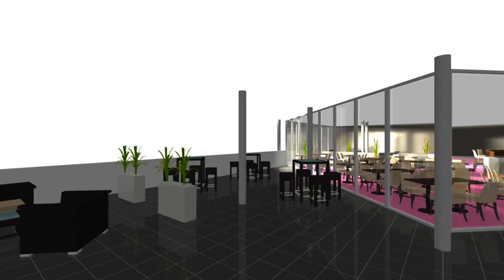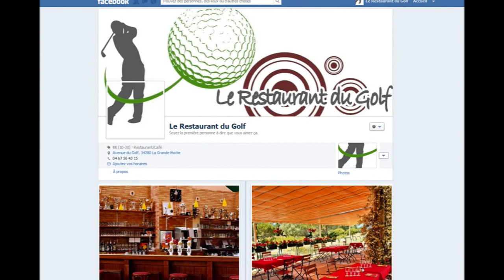Presentation du restaurant du Golf de la Grande Motte